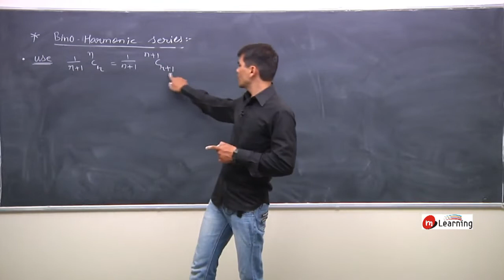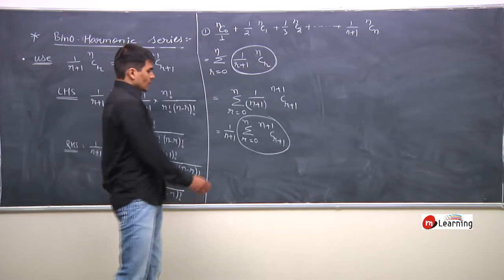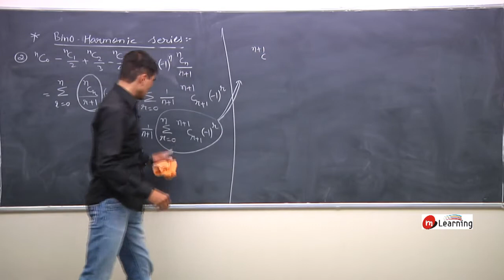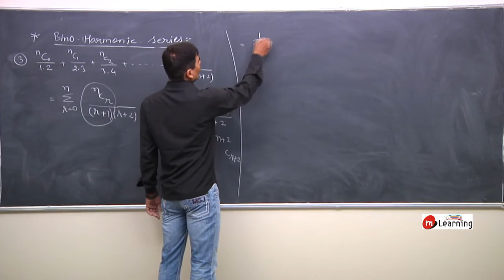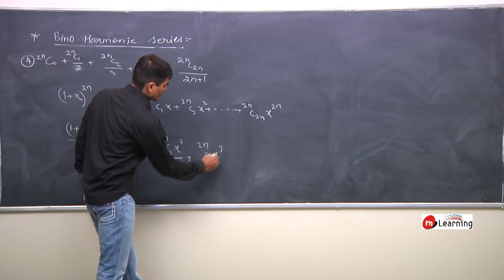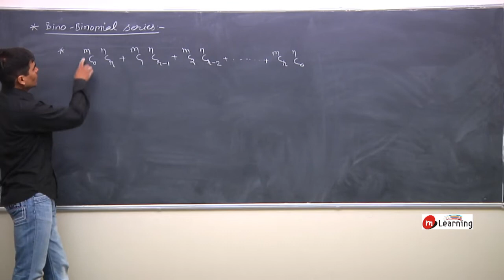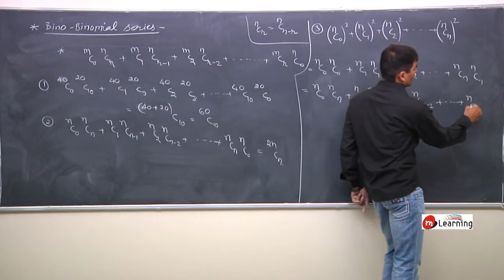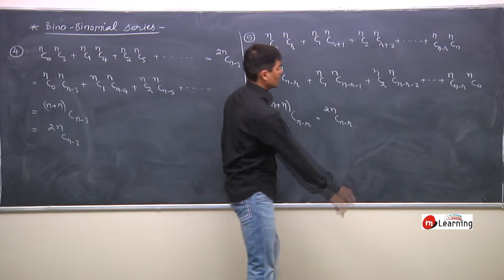Binomial theorem 11